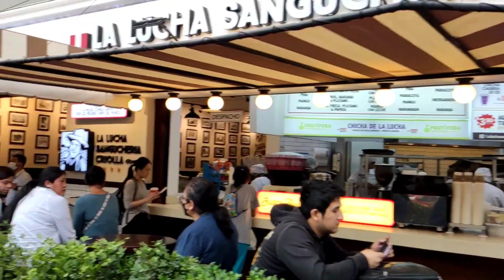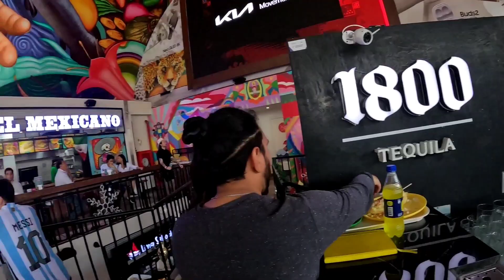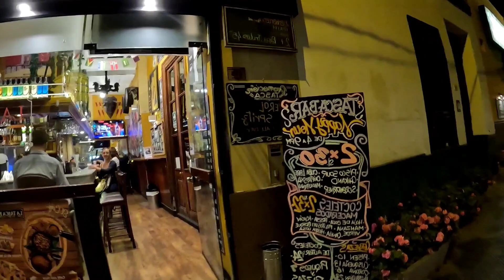LİMA'DA 1 GÜNDE NE YAPILIR ? PERU YEMEKLERİ !!!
Lima’da ne yerim neler yapabilirim diyorsan bu video tam sana göre.

Sevgili dostlar bu videoda, Lima’nın en turistik yerlerini gezip en lezzetli yemeklerini yiyeceğiz.

Hepinize keyifli seyirler.